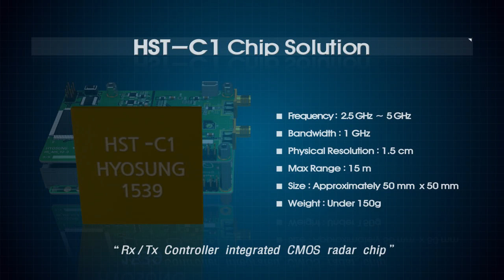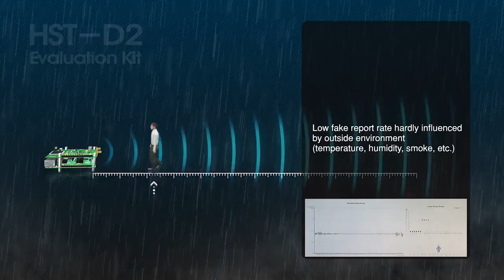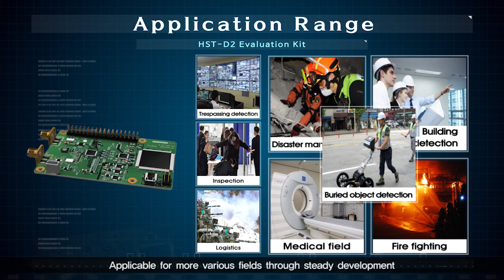Hyosung Technology UWB Radar | Technology 2016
Hyosung Technology UWB Radar

hyosung
hyosung atm
technology 2016
2016 trends,
trends 2016,
top 10 mobiles,
first robotics,
hologram technology,
future banker ,
internet 2016 ,
trends for 2016,
india 2016 ,
2015 technology,
future 2016 ,
top technology ,
year 2016 ,
trends for 2016,
technology 2015,
technology news,
news ,
technology,
latest technology news,
tech blogs ,
newtech ,
it news ,
science and technology,
technews ,
latest technology
tech blog,
latest it news,
tech sites ,
science technology,
tech websites ,
tech news sites,
mobile tech news,
tech magazines ,
tech news websites ,
gadget news ,
latest technology inventions,
latest it technology ,
tech site ,
latest web technologies,
latest technology trends,
technology current events,
upcoming technology ,
latest software technologies,
technology news today
articles on technology
computer technology news